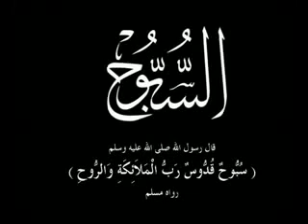Allahu Rabuna Howal Ilahu - Nasheed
Allahu Rabbuna huwal ilahu,
Lahu minal asma ee mastafahu,
Al wahidul hayyu kadhal maleeku,
Wal malikul maaliku la shareeku!

Wassamadus sayyidu wal mobeenu,
Wal ahadul adheemu wal mateenu,
Wa inna hul haqqul a’liyyul a’ala,
Al muta’alul witru qadtajalla!

Wa inna hul majeedu wal a’leemu,
Wal qaadirul qadeeru wal haleemu,
Wa inna hus samee’u wal baseeru,
Wal awwalul akhiru wassitteeru!

Wadhahirul baatinu wal kabeeru,
Wal warithur raqeebu wan naseeru,
Subhana hul baareeu wal musawwiru,
Wal qabidul basitu wal musaa’iru!